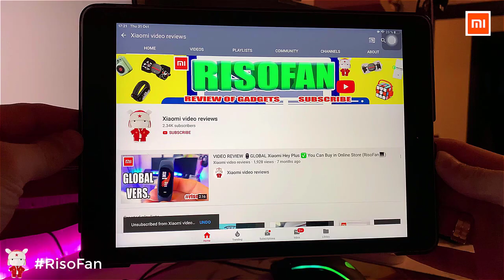XIAOMI FIU ELEGANT CUP thermo mug with suction Cup.